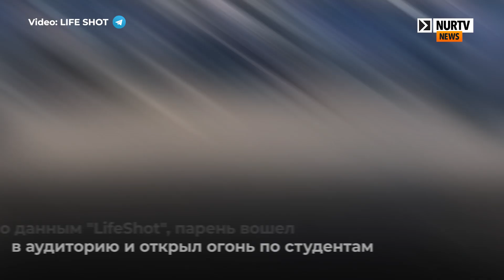Студент открыл огонь по сокурсникам в одном из колледжей России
Сегодня на NurTV News:

Как сообщает канал "LIFE SHOT", сегодня утром парень вошёл в аудиторию и открыл огонь по студентам из ружья. Убил одного. После этого началась паника – все побежали к выходу, а парень продолжал стрелять. Рядом с колледжем дежурил наряд ГИБДД. Полицейские ворвались в здание и открыли огонь. Началась перестрелка

Всё произошло на втором этаже учебного заведения. По словам очевидцев, место случившегося усыпано гильзами.В туалете оперативники нашли рюкзак стрелка с коробкой патронов, а рядом с колледжем его машину. Она была заведена